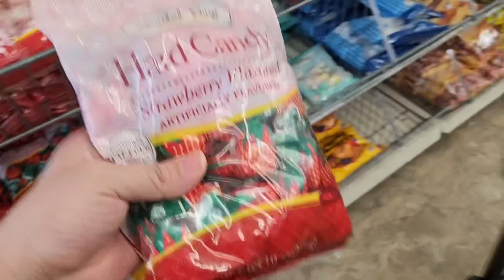compramdo dulces🍬para el 14 de Febrero ♥️ vlog | En el Dollar Tree (usa)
Hola! Bienvenidos a este humilde y sencillo canal donde comparto un cachito de mis días🫶🏻

Comprando dulces 🍬